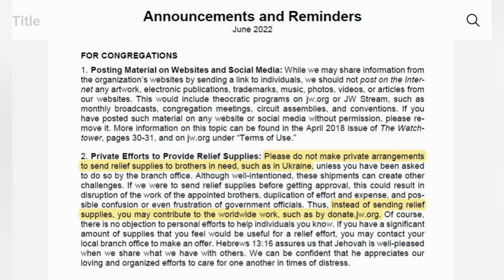Testigos de Jehová: Anuncios y Recordatorios de Junio de 2022